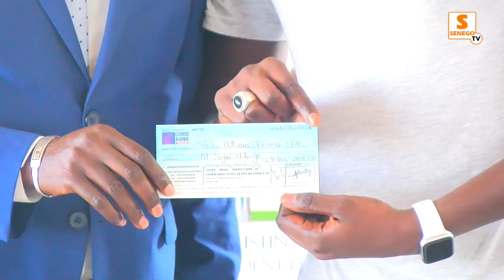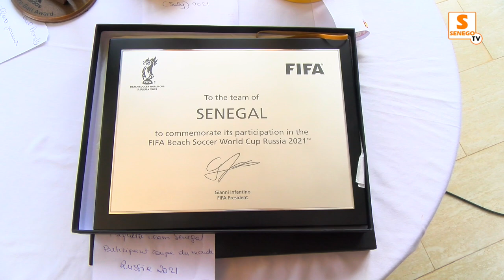Cdm Beach Soccer : Le capitaine des Lions Alseyni Ndiaye exprime ses regrets (Senego TV)